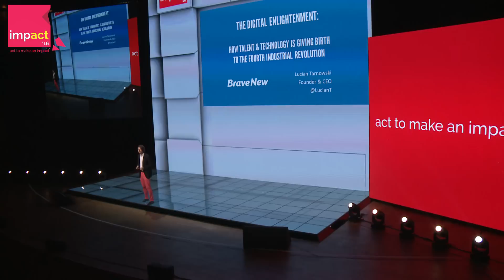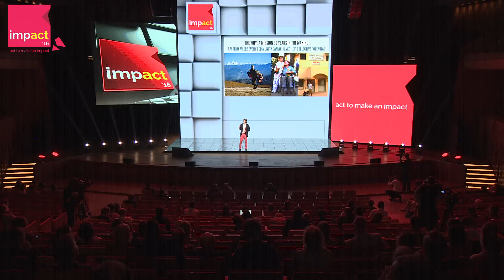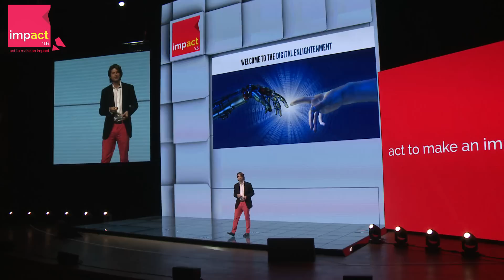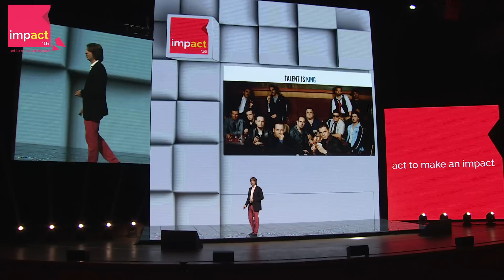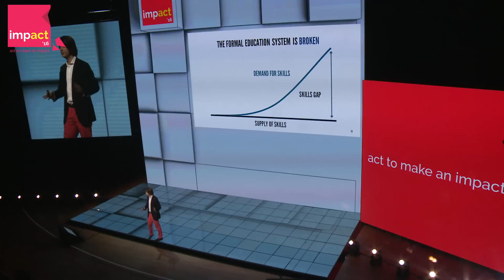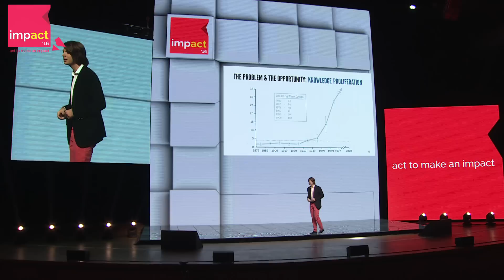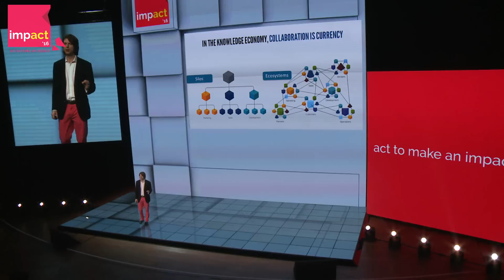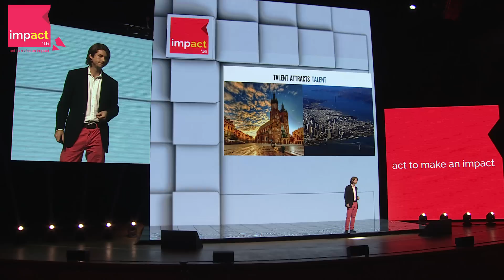Impact'16 - Lucian Tarnowski (BraveNew) Digital Enlightenment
impact16 ścieżka (path): 4IR
keynote: Digital Enlightenment - How Talent and Technology is giving birth to the fourth industrial revolution

LucianTarnowski - CEO & Founder BraveNew

Kongres Impact to najważniejsze polskie wydarzenie dotyczące nowej gospodarki i rewolucji przemysłowej 4.0